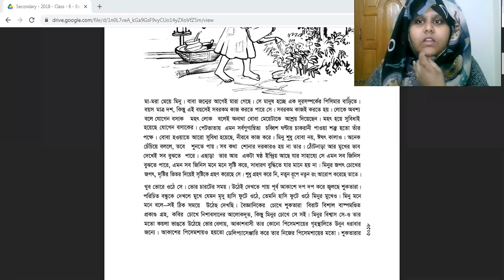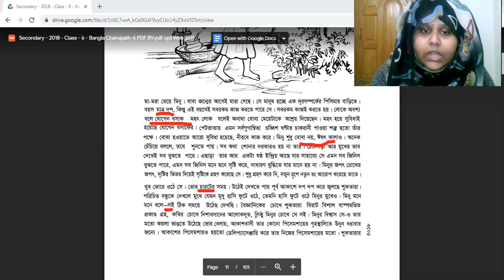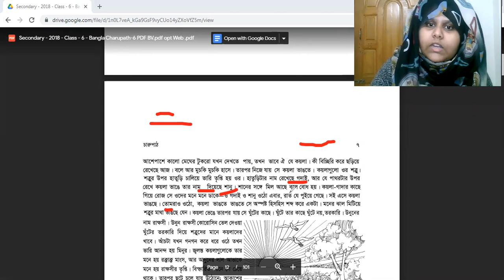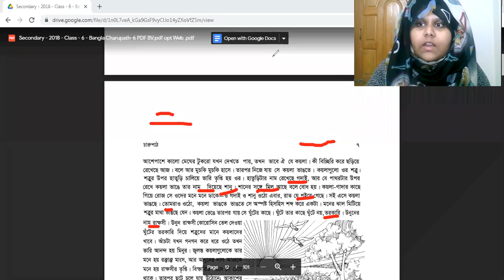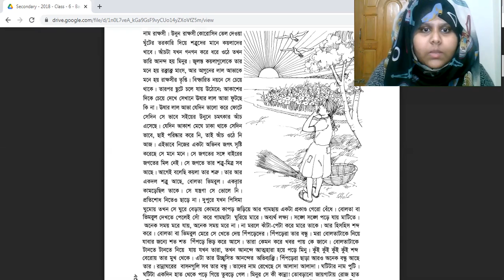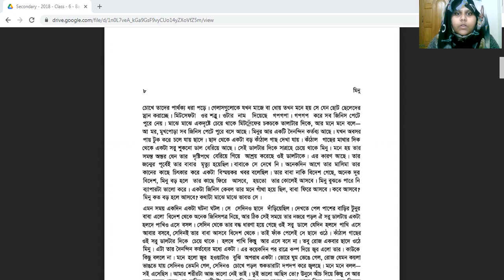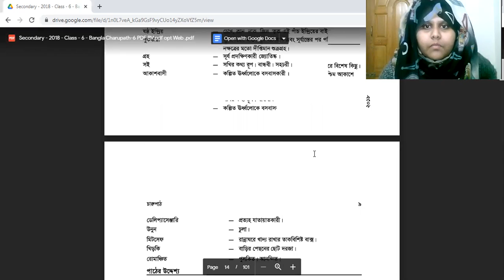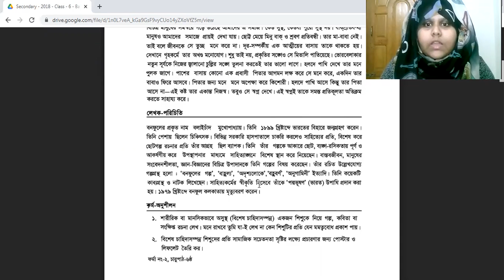Class 6 Bangla 1st paper Minu golpo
in this video you will learn about class 6 goddo bangla 1st paper
Minu .in my channel you will get the videos of classes 5to10.